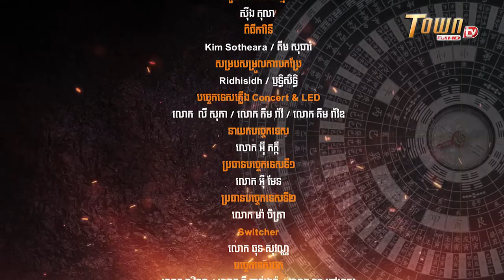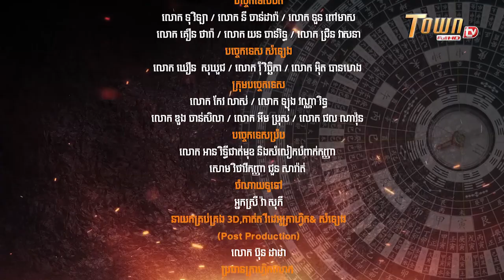Feng Shui for the Family - The Power of Feng Shui by Master Han